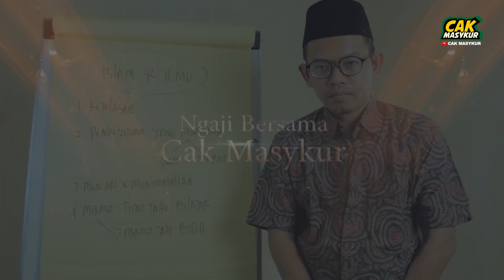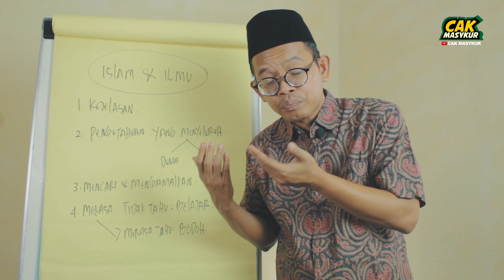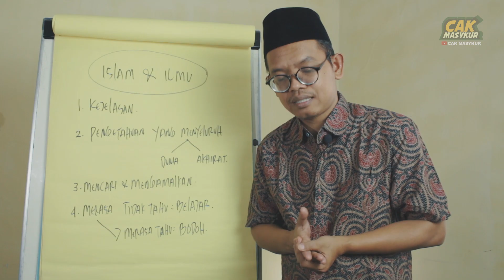#49 Islam & Ilmu - Meningkatkan Pengetahuan untuk Kehidupan Dunia dan Akherat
Menjalani amalan doa-doa sehari-hari untuk menjadi orang solih bagi muslim untuk menjalankan syariat Islam yang menghargai kemanusiaan